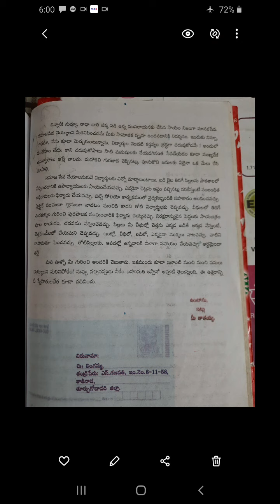6 th class(L-8)మేము సైతం (part-3) end